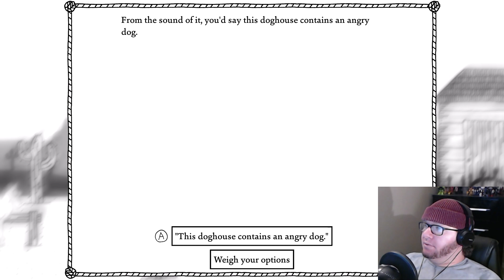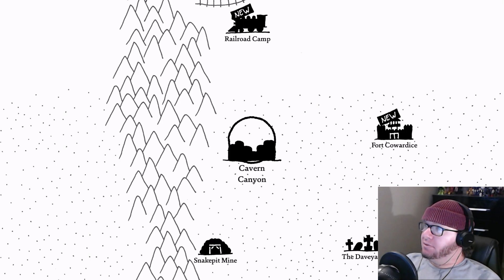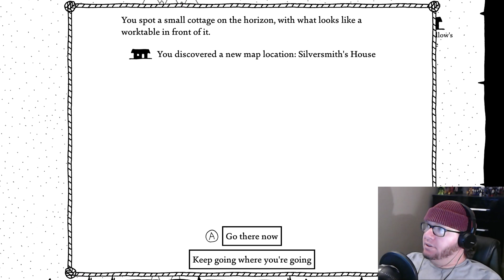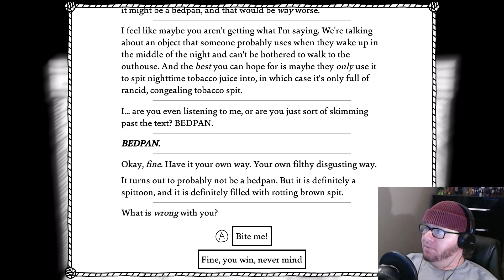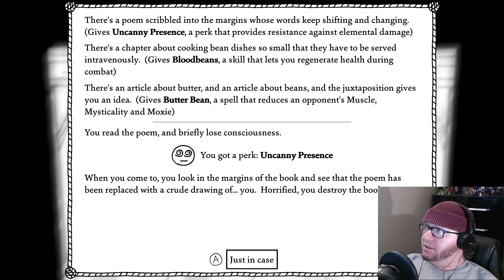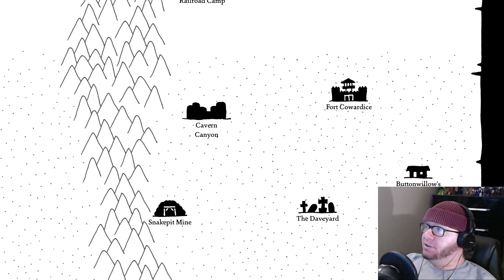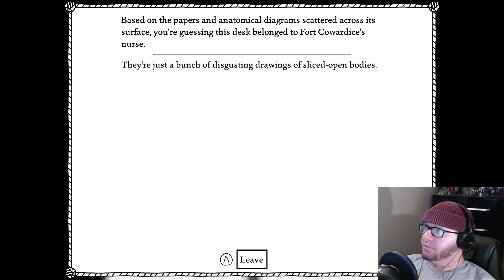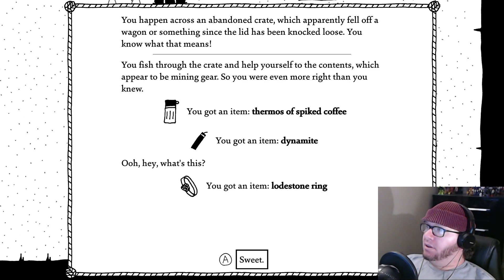SPIDERS ARE SCARY! - West of Loathing (Part 5)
That thing was so scary, it's good they didn't show it!